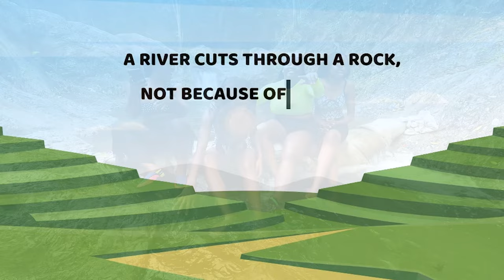WE FOUND 4 HIDDEN WATERFALLS IN GORDON TOWN, ST. ANDREW | PENFIELD FALLS| RIVER VLOG |Shaddie B. TV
Hey Lovies !!!  As you can see we definitely enjoyed ourselves and we hope you will enjoy this video.    WATCH IN 4K

Music Credits